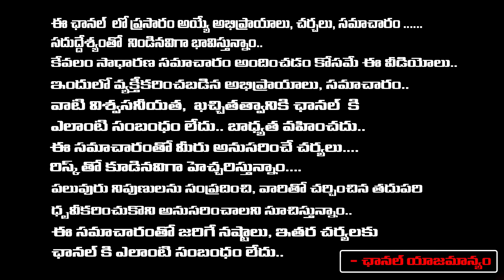రేషన్ కార్డులు రద్దుకొత్త రేషన్ కావాలంటే ఈ ప్రూఫ్స్ ఖచ్చితం..! | How To Apply New Ration Cards In TS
రేషన్ కార్డులు రద్దుకొత్త రేషన్ కావాలంటే ఈ ప్రూఫ్స్ ఖచ్చితం..! | How To Apply New Ration Cards In Telangana | First Telugu